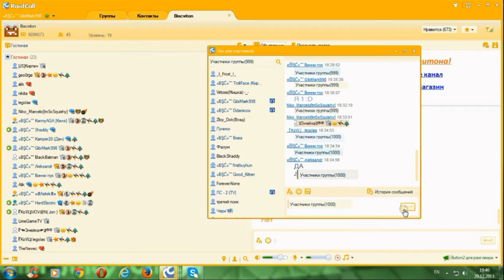UH_GG "Legends Never Die.."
გამოიწერეთ არხი და დაალაიქეთ